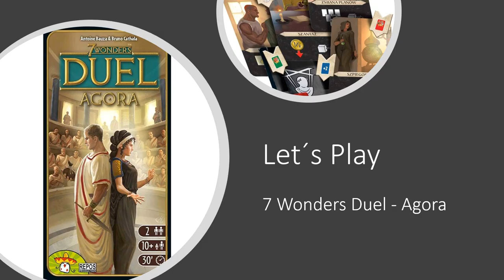SPIEL DIGITAL 2020 | Wie man 7 Wonders Duel Agora spielt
✨🚀  SPIEL DIGITAL 2020 EDITION | Entdecken Sie wie man 7 Wonders Duel Agora spielt!
📜 In diesem Video, Markus spielt mit seinem neuen Erweiterung: Agora. Sie
können die neue Spielmechanik verstehen, die Agora zu 7 Wonders Duel
Spiele mit sich bringt.
🎥Entdecken Sie unsere anderen Videos für Spiel Digital 2020 auf unserem